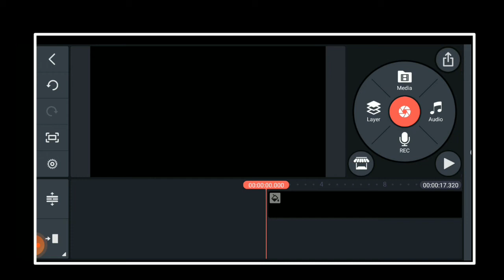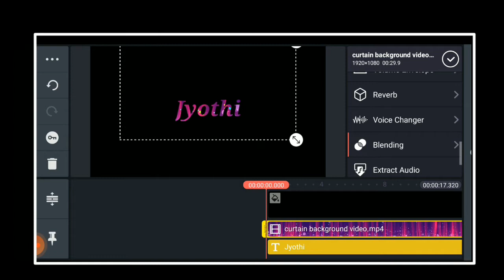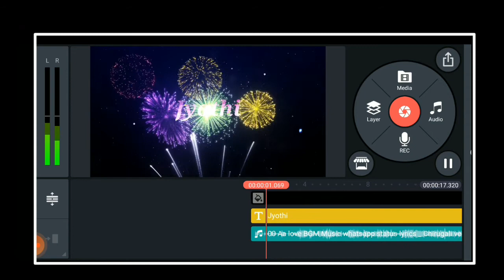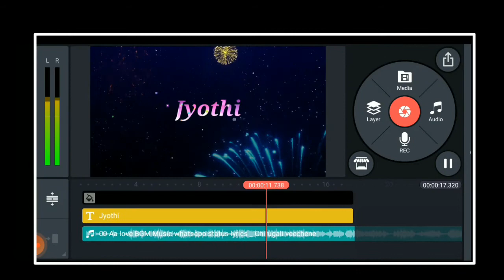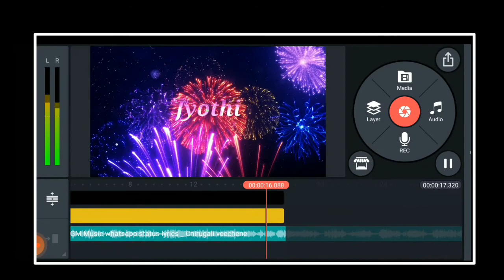Beautiful name art video editing in kinemaster || whatsapp status video editing